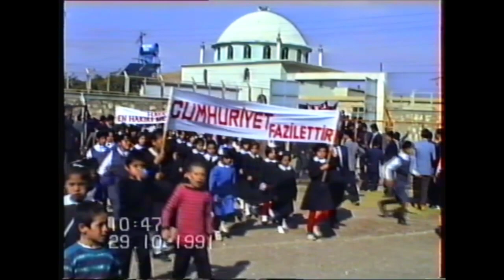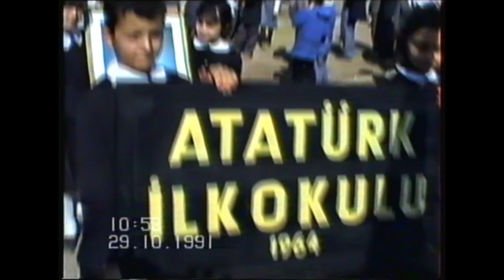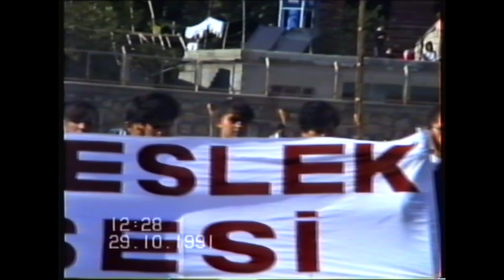29 EKİM CUMHURİYET KUTLAMALARI , 1991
1987 YILINDAN  BUGÜNE BESNİ VE ÇEVRESİ

29 EKİM CUMHURİYET KUTLAMALARI , 1991

       1990 ve 1991 de çekilen bazı videolarda Besni ve Ülke siyasetine yön vermiş kişilerin sohbetleri bunmaktadır. Tekrar tekrar belirtmek istiyorum bu kanalın hiç bir şekilde siyasi ve dini ideolojisi yoktur. Daha önce yayınladığım bir video da besnili bir siyasetçiyi eleştiren saygısızca yorum yapan bir kişi engelleyip yorumunu silmek zorunda kaldım. Bir kişiyi sevmeye bilirsin, düşüncelerine katılmayabilirsin ama bu kanal bunun tartışma yeri olamaz.  Bu kanalın TEK AMACI;  eski BESNİ yi yeni BESNİ ye göstermek ve BESNİ AŞIĞI , MEMELEKET SEVDALISI RAHMETLİ KADİR KAVUNCUBAŞI nın emeklerini hak ettiği yere kavuşturmaktır.